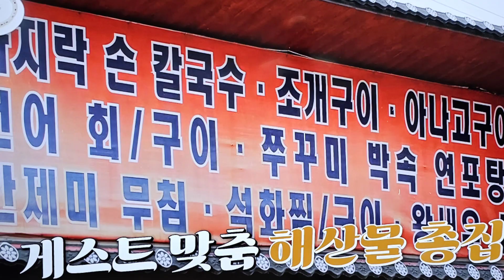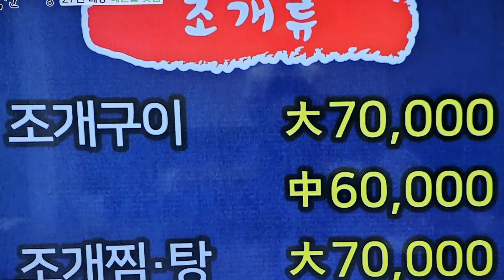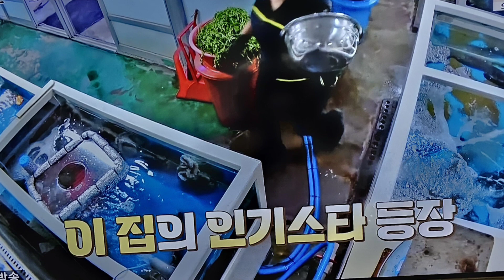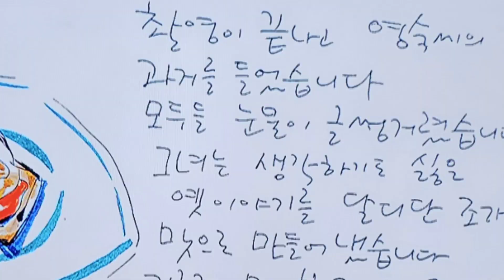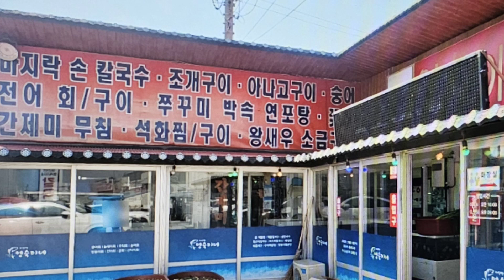식객 허영만의 백반 기행 평택 27년 전통 해산물맛집 아산만 영숙이네 소개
14일 방송된 식객 허영만의 백반기행 악역 연기의 신 배우 이채영과 함께 평택맛집 27년 전통의 해산물 맛집 아산만영숙이네 소개,